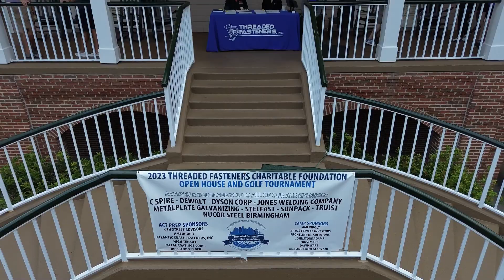Threaded Fasteners Charitable Foundation's Charity Golf Tournament 2023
Every swing, every putt, and every sponsor contribution at the Threaded Fasteners Charitable Foundation Charity Weekend makes a lasting impact for the Team Focus USA team.

We are thankful for everyone who supported or came out to enjoy a day of golf. We are blessed to have this opportunity to serve.